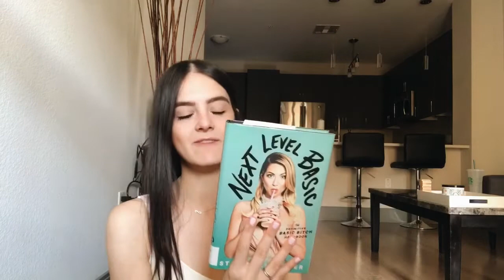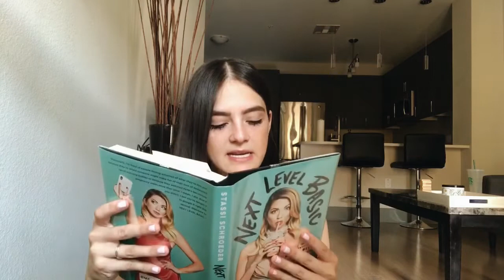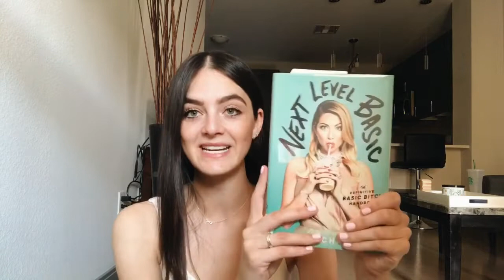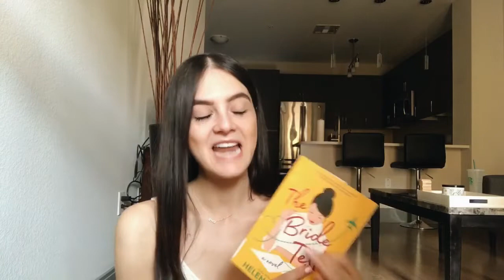JUNE TO BE READ + 2019